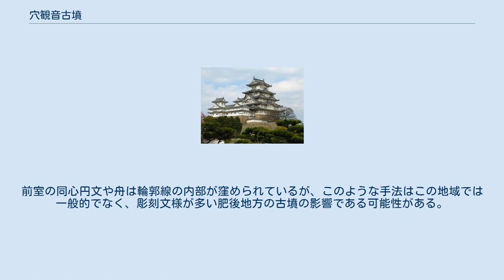穴観音古墳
穴観音古墳 {{{1}}} 穴観音古墳（あなかんのんこふん）は、大分県日田市内河野にある古墳である。
1933年（昭和8年）2月28日に国の史跡に指定された。
 日田盆地を流れる三隈川（筑後川上流部）左岸の台地に位置する、6世紀末 - 7世紀初頭の築造と推定される装飾古墳である。
この地域には旧石器時代から古墳時代にかけての遺跡が集積しており、全体としては長者原遺跡（ちょうじゃばるいせき）の名でも知られている。
本古墳は、北側約700メートルにあるガランドヤ古墳や近隣の法恩寺山古墳群とともに、筑後川流域の装飾古墳文化圏に属するものと考えられている。
 穴観音古墳は、直径10メートル、高さ約2メートルの墳丘を持つ円墳である。
石室は、複室構造の横穴式石室で、南に開口している。
現存する石室は、羨道部を失っており、全長7.2メートル。
後室は、奥行3メートル、幅2.3メートル、前室は奥行2.6メートル、幅2メートルである。
装飾は、後室の奥壁と右側壁、前室の左右側壁に、赤と緑の2色を用いて描かれている。
このうち、後室の奥壁には、同心円文や連続三角文の幾何学的文様が、右側壁には円文や鳥が描かれ、前室の左右側壁には、同心円文、舟、両手足を広げた人物が描かれている。
前室の同心円文や舟は輪郭線の内部が窪められているが、このような手法はこの地域では一般的でなく、彫刻文様が多い肥後地方の古墳の影響である可能性がある。